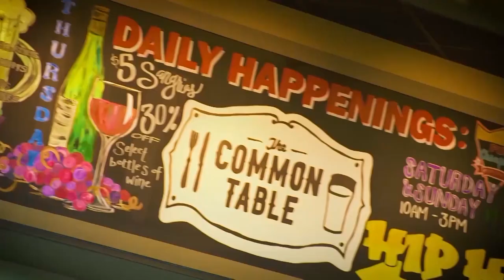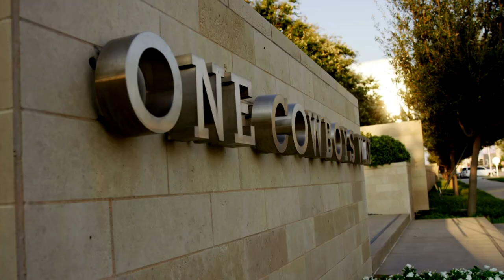The Star at Night: Feeling Better? | Dallas Cowboys 2021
The Cowboys got busy and made some moves in the second week of free agency. Did any of them make Dave or Kelsey feel better about the state of the roster?